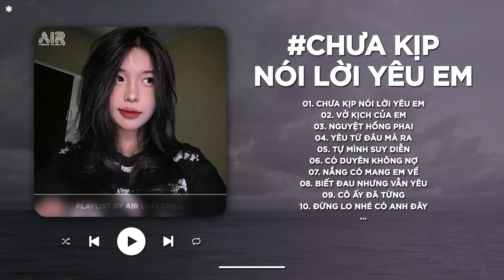Chưa Kịp Nói Lời Yêu Em Lofi - Em Tiếc Nuối Tiếc Nuối Vì Em Không Dám Nói - Đừng Hỏi Em Ổn Không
🔗 Track List

00:00 Chưa Kịp Nói Lời Yêu Em
03:53 Vở Kịch Của Em
07:34 Nguyệt Hồng Phai
11:19 Yêu Từ Đâu Mà Ra
15:28 Tự Mình Suy Diễn
19:34 Có Duyên Không Nợ
24:13 Nắng Có Mang Em Về
27:40 Biết Đau Nhưng Vẫn Yêu
31:54 Cô Ấy Đã Từng
35:40 Đừng Lo Nhé Có Anh Đây
39:50 Em Của Quá Khứ

© Bản quyền video thuộc về Air Media
© Copyright by Air Media ☞ Do not Reup